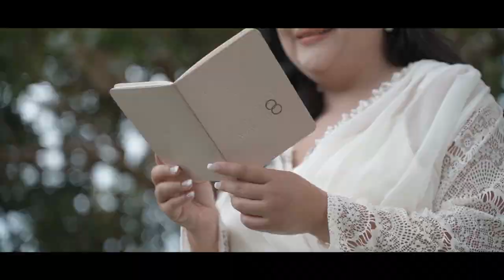Cristian and Kaye | On Site Wedding Film by Nice Print Photography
MB01X9BSNB1J1OC